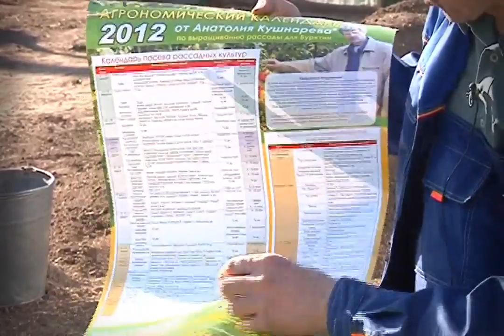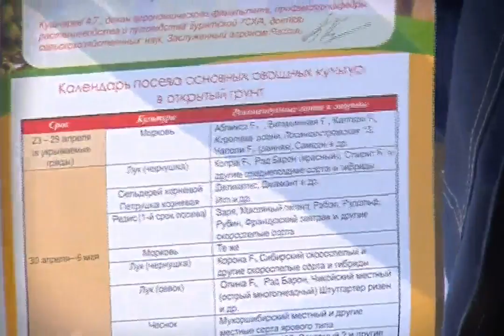Во саду ли, в огороде 04 05 2012